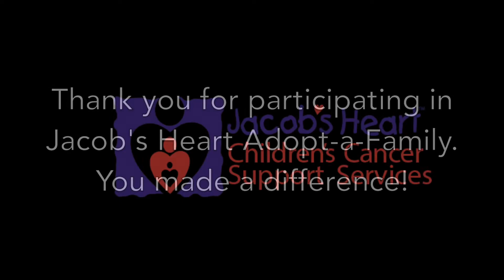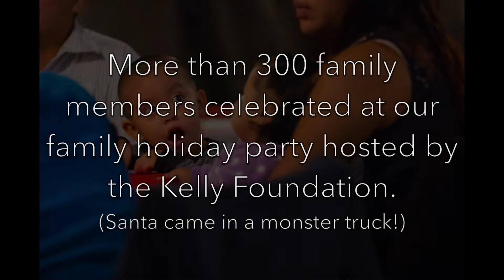Holiday Thank You 2015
This holiday season, Jacob's Heart was able to provide gifts, gift cards, holiday meals, and love to 151 families of children battling cancer or other life-threatening illnesses...because of the kindness and generosity of our community.

More than 300 family members celebrated at our annual holiday party hosted by the Kelly Foundation.

We asked the children, "What do you say when someone like Mr. Kelly does something nice for you?" Check out the last picture to see their answer.

Happy Holidays and Warm Hugs from Jacob's Heart